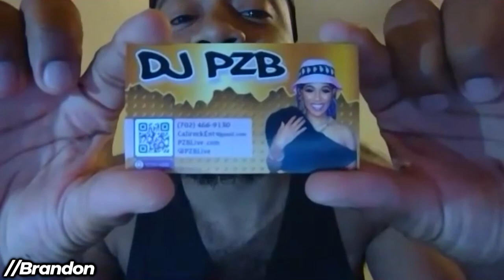MTV's The Challenge - Brandon Nelson Interview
What's up everyone! Today, I have on the channel Brandon Drake Nelson coming through for an amazing interview!

Brandon is a fierce competitor on The Challenge who has appeared on 5 seasons including Fresh Meat II, Cutthroat, Rivals, Battle of the Seasons, and Free Agents. In this video, I had the pleasure to talk with him about his current lifestyle outside of The Challenge as well as take a retrospective look at his past challenges on the show.

Timestamps:
00:00 - Introduction
01:46 - Family & Fatherhood
03:22 - Coping with Covid-19
06:56 - The attractions of Las Vegas
12:50 - Story of Brandon's debut on The Challenge
20:09 - Newcomer's lack of predilection
23:11 - On Brandon's partner choice
25:31 - Alliance between Kenny or Wes
28:02 - Biggest competitor on Fresh Meat II
29:38 - Genial partners on The Challenge
35:16 - Brandon on Cutthroat
40:43 - Brandon on Rivals
48:01 - Vs. Kenny West (and Ty) on the Rope Climb challenge
50:04 - Relationship with Ty Ruff
52:50 - Brandon's perspective on the Wes vs. CT altercation
59:09 - Dream partner on potential Rival season return
1:01:13 - Brandon's call on Battle of the Seasons (BotS)
1:03:38 - Choice of keeping or swapping teammates on BotS
1:04:48 - Events leading up to the BotS taping
1:10:01 - Brandon's pick for best team on BotS
1:12:43 - Brandon on Free Agents
1:17:07 - Relationship with Brandon Swift
1:18:19 - The Challenge payouts
1:23:50 - Favorite season
1:26:42 - Brandon's dream pick for other The Challenge seasons
1:29:08 - Brandon's pick on Battle of the Exes
1:31:23 - Keeping in touch with other competitors
   1:33:09 - Give or Take: Rules
   1:33:55 - Give or Take: Laurel or Cara Maria
   1:34:21 - Give or Take: Nany or Theresa
   1:34:47 - Give or Take: London or Darrell
   1:35:04 - Give or Take: Kenny or Wes
   1:35:38 - Give or Take: Carley or Shauvon
   1:36:11 - Give or Take: Jasmine or Caitlyn
1:37:18 - Brandon's business ventures
1:42:23 - Outro